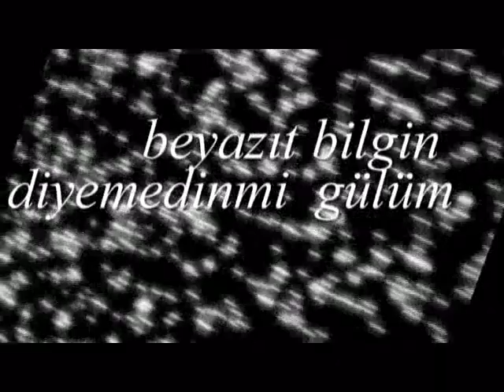beyazıt bilgin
yorum farkıyla